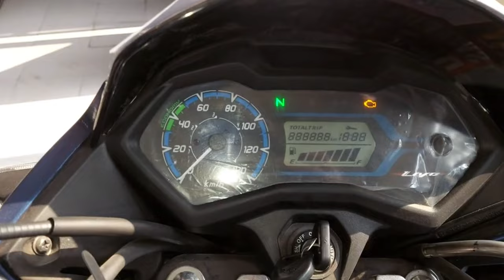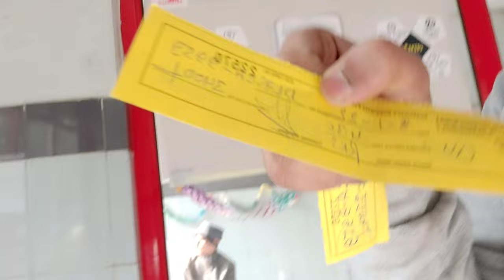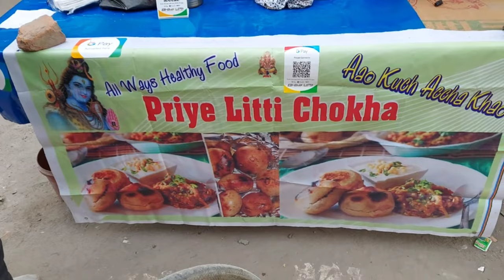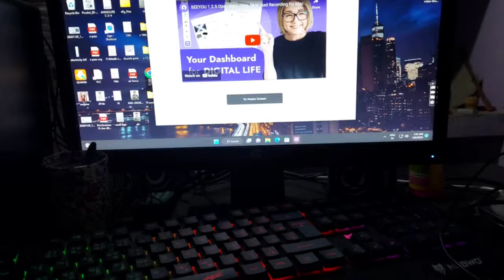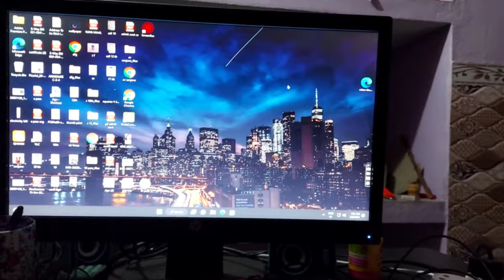ESA LITTI CHOKHA AAJ SE PEHLE NII KHAYA 😍♥️ BIHAR KA FAMOUS LITTI CHOKHA AAB DELHI MAI VAHI SWAD 🤤😋